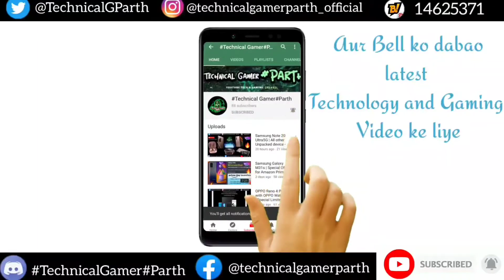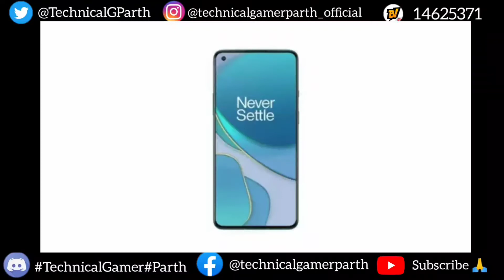Top Upcoming SmartPhones - October 2020 🔥🔥🔥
Welcome Dosto

This video is on Technology

All Top Upcoming SmartPhones October 2020 🔥🔥🔥
Jisme kaphi People Intrested hai 😊 Share karo

Sabhi Phones pe Video aa jayenge after launch.

Jayda se jayda Share karo
For Such More Videos Support Me🙏🔥

To Abhi Jaldi se Jaldi Flow Karodo Dosto
Aur apna Pyaar Support dikha

 Aur Kya kuch hai apka suzav
Comment mein batao ✍️

Bohat mehanat lagti hai ek video create aur edit karne me Dosto.

Jald hi ek Technical Unboxing GAMING HEADSET Thoda Late ho raha hai Sorry
-*(UNBOXING)*- a product 👍🏻

Vande Mataram 🇮🇳.